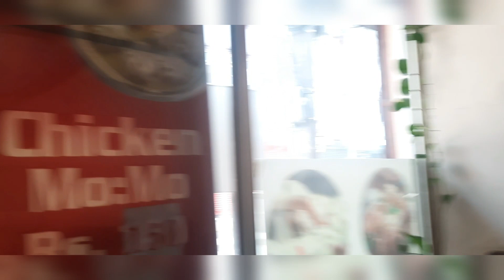Power of Art. Ramesh Nirvana.